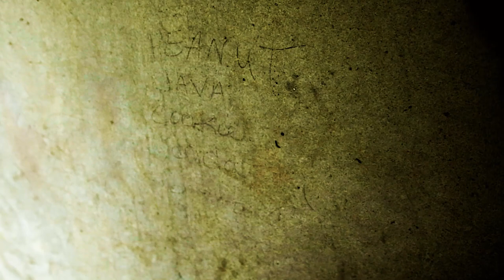Episode 23 | DOOR COUNTY GIRL | Back at Al's Goat Barn | Life in Sister Bay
This episode of Door County Girl was the most fun I've had in ages! Come with me as I visit my sister-in-law Jill Johnson, Lars's wife, who takes me on a deep dive at Al's Goat Barn, where our goats reside between daily stints on the restaurant's green sod roof!

You can find out more about our family business